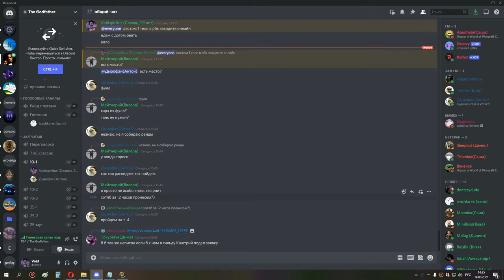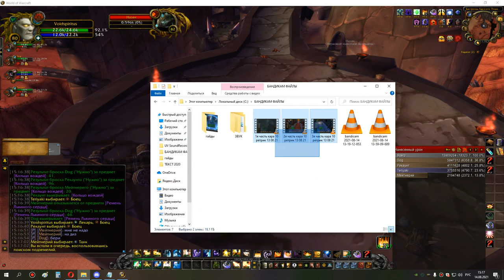2 шп 14 08 21